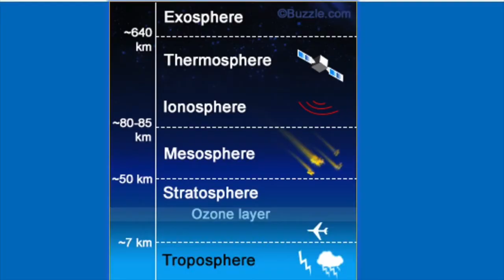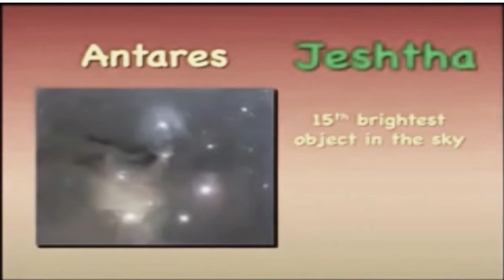Astronomy in Ancient India- Dr Veenus Jain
Some cosmological concepts are present in the Vedas, as are notions of the movement of heavenly bodies and the course of the year. As in other traditions, there is a close association of astronomy and religion during the early history of the science, astronomical observation being necessitated by spatial and temporal requirements of correct performance of religious ritual. Thus, the Shulba Sutras, texts dedicated to altar construction, discusses advanced mathematics and basic astronomy. Vedanga Jyotisha is another of the earliest known Indian texts on astronomy.